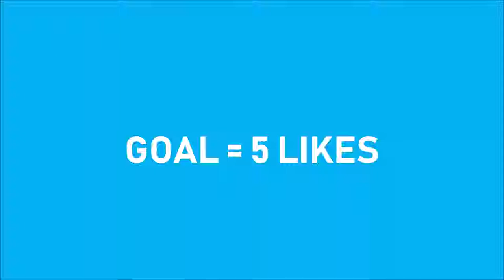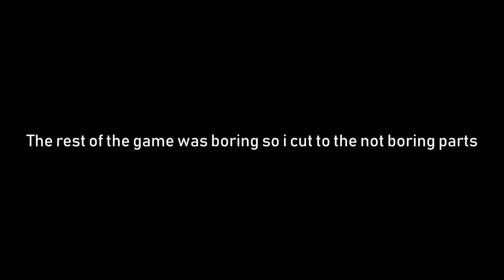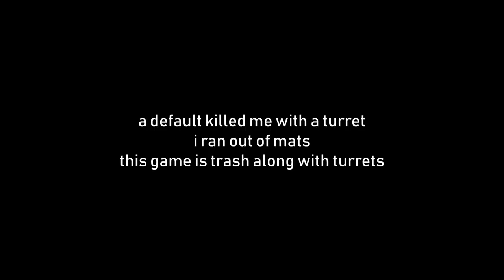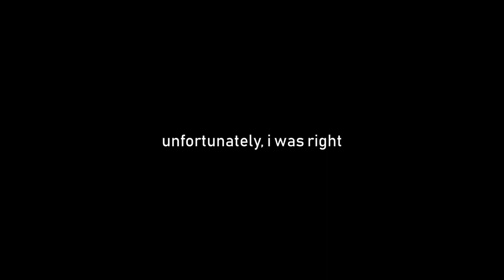Monday Night Fortnite | #11 | 3rd Place!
i hate turrets